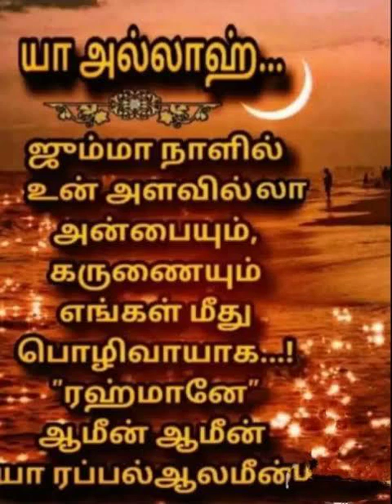வெள்ளிக்கிழமை 16.06.2023ஜும்மா பயான் - புனித மதினா வின் மாண்புகள்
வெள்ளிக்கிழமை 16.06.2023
ஜும்மா பயான் -

புனித மதினா வின் மாண்புகள்